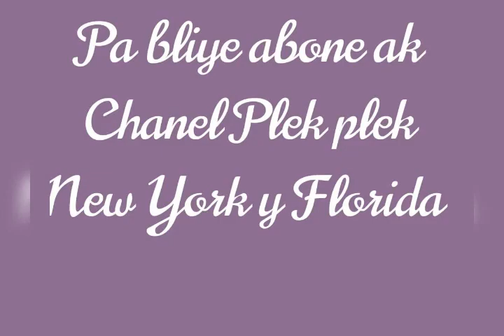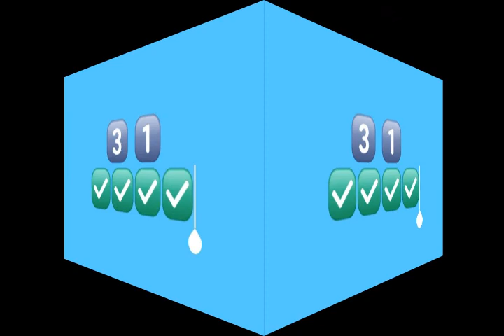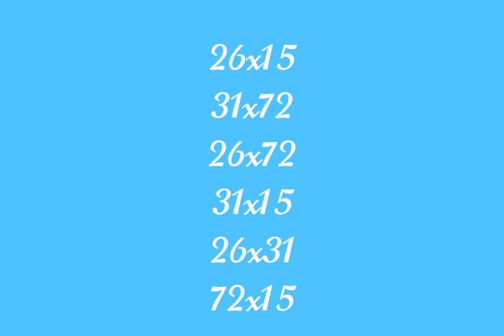24 de abril de 2021